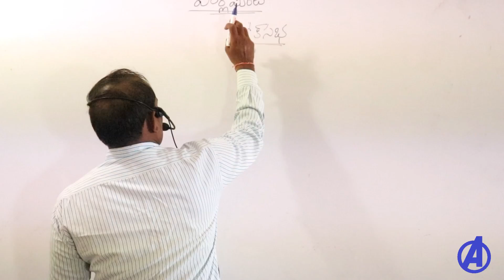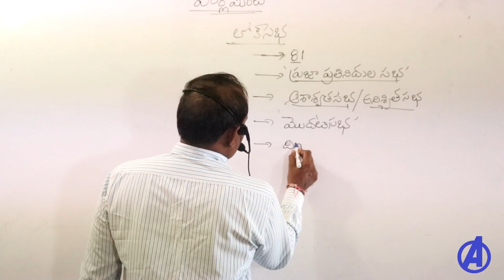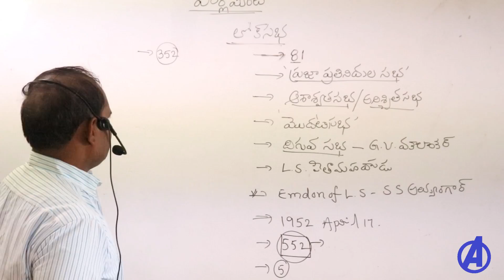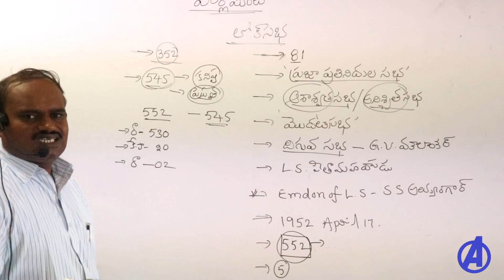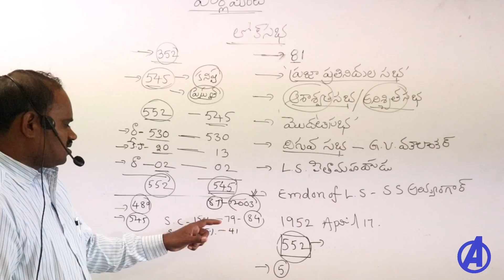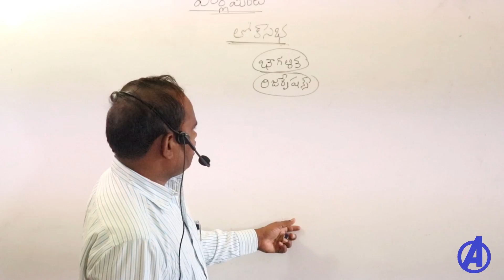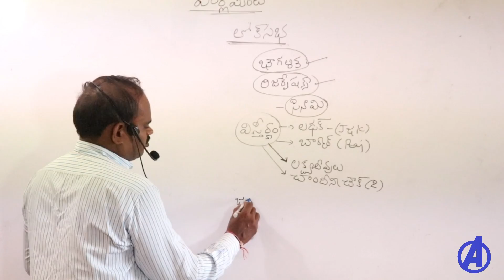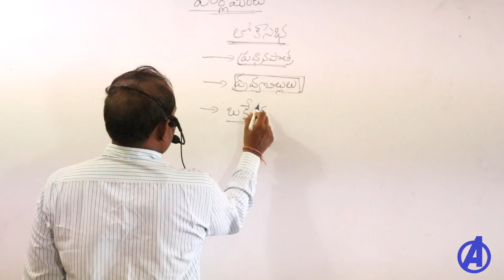లోక్ సభ || Indian Polity Classes in Telugu || Appsc Tspsc RRB Police Tet Dsc Group 1 2 3 Upsc SSC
Lok sabha parlament Class Indian Polity Classes for all Appsc, Tspsc, RRB, Tet , DSC SA SGT, AP Police, Telangana Police Group 1 2 3 all Exams.